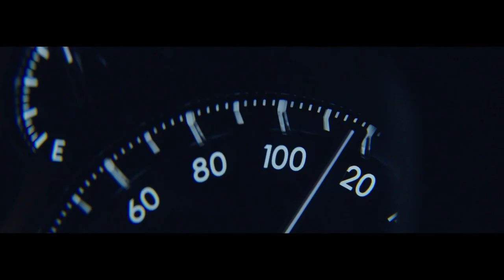Think about who you'll leave behind - Slow down.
Regional South Australian residents make up approximately 30% of the State’s population, but despite this, they make up over 64% of road fatalities and 68% of serious injuries (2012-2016 average).

Left Behind, has been developed on the back of recent MAC research identifying that a new campaign would help further raise awareness of the road safety issues impacting on regional South Australians and their communities, as well as demonstrating how we can all play a part in keeping safe on the road.

The new campaign is another fresh approach in targeting behaviours that lead to the loss of life on South Australian roads and the devastating impact it leaves behind.